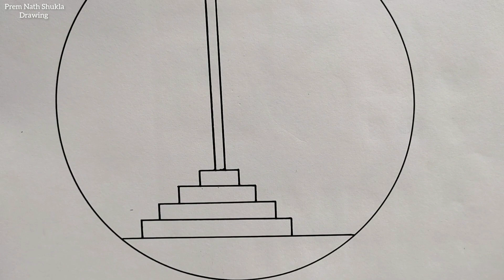Independence Day Drawing Easy Steps || Flag Drawing Easy || Independence Day Poster Drawing Easy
Independence Day Drawing Easy Steps || Flag Drawing Easy || Har Ghar Tiranga Poster Drawing Easy